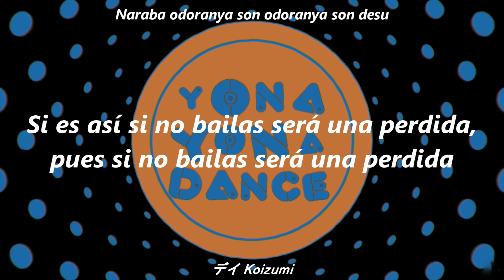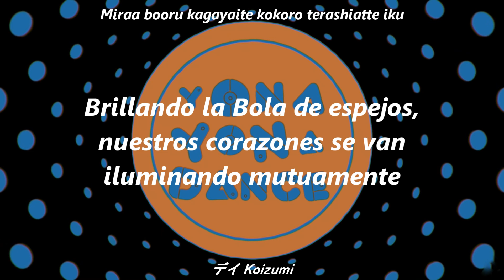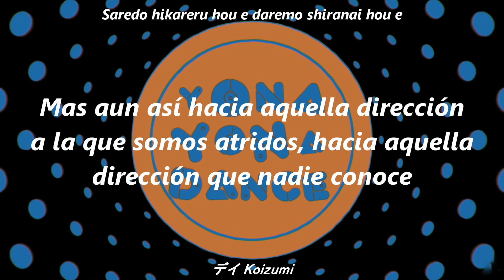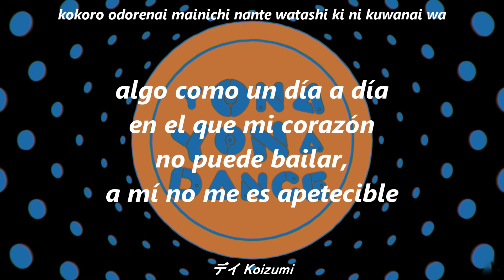YONA YONA DANCE (Frederhythm Ver.) - Frederic (Sub ESP +Romaji) | YONA YONA DANCE (フレデリズム Ver.)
Notas:

※ 乗っかる (Nokkaru) es una forma informal de 乗る (Noru), esto significa montar aunque en el contexto seria mas bien como unirse, aunque como es prácticamente una jerga se opto por "entrarle", una jerga muy común en México por lo visto

※ 曝け出す (Sarakedasu) y 暴き出す (Abakidasu) son sinónimos pero tienen connotaciones diferentes, en el primero se tiene la connotación de exponer, mientras que en el segundo la de hallar o sacar algo a la luz, la verdad es que en español hacer esta comparativa es un poco complicado, pero se opto por develar para el primero, por la cuestión de quitar cualquier cosa que cubra, y en el segundo se opto simplemente por revelar, mas literalmente

※ 踊る (Odoru) y 舞う (Mau) suelen ser tratados como sinónimos directos, PERO hay connotaciones ligeras entre ambos, como que el primero suele implicar musica mientras que el segundo no, en español pasa algo similar con bailar y danzar, sin embargo luego aparece la composición 舞い踊る (Maiodoru) que si vemos en el diccionario es algo asi como ejercer el primero como el segundo, lo cual es un poco ambiguo, en español lo mas cercanamente posible seria "Coreografiar" que no es un verbo muy usado pero es lo que hay